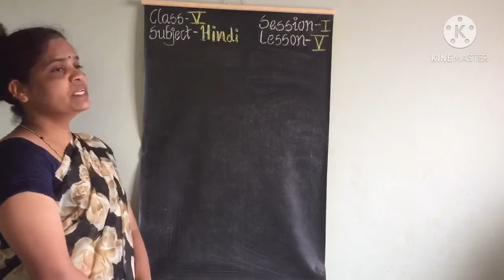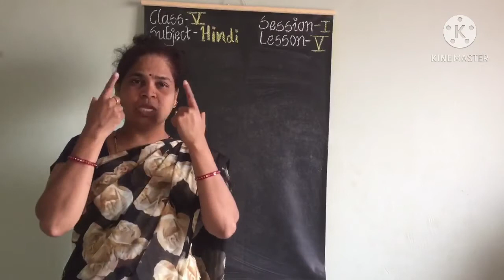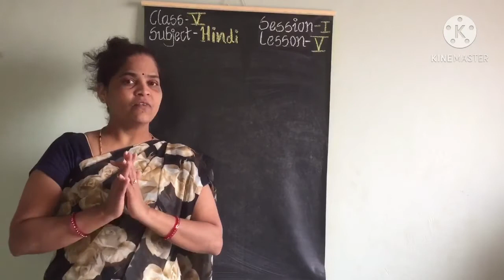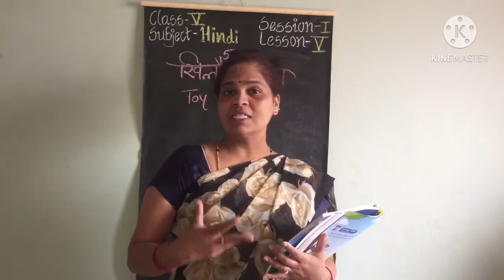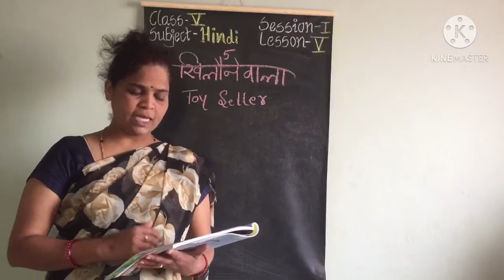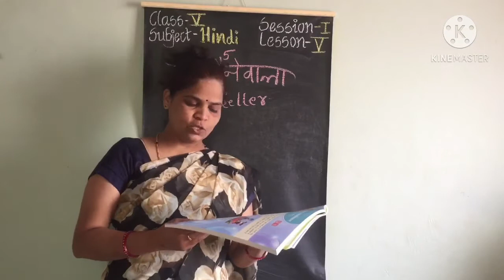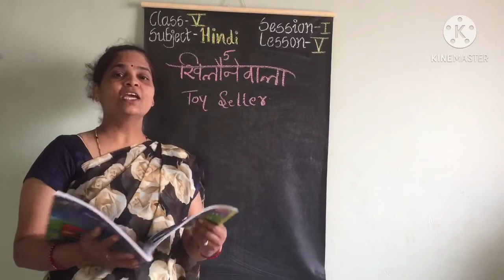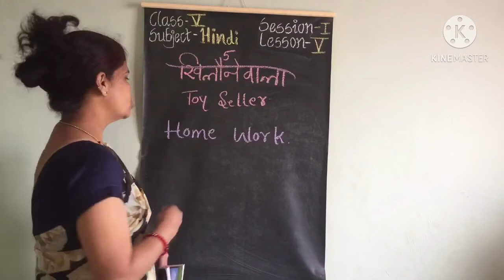5th std Hindi,date-8-1-21